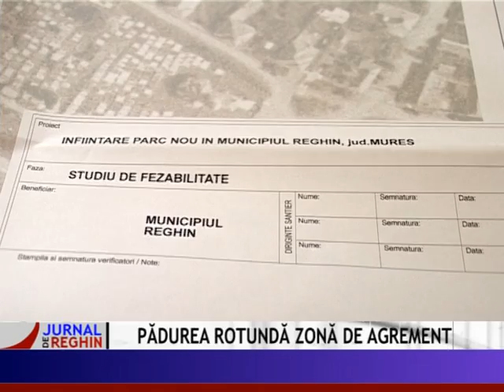04 PADUREA ROTUNDA 0324